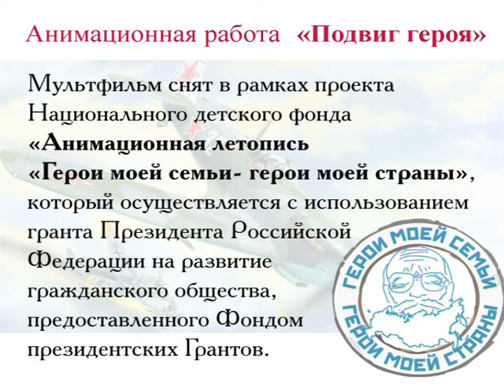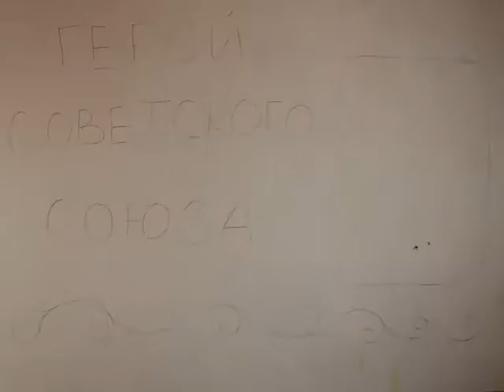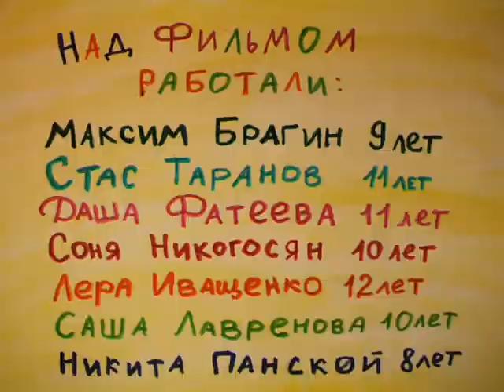Мультфильм к 9 мая "Подвиг героя"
Студия "Мультики", г. Ивантеевка.